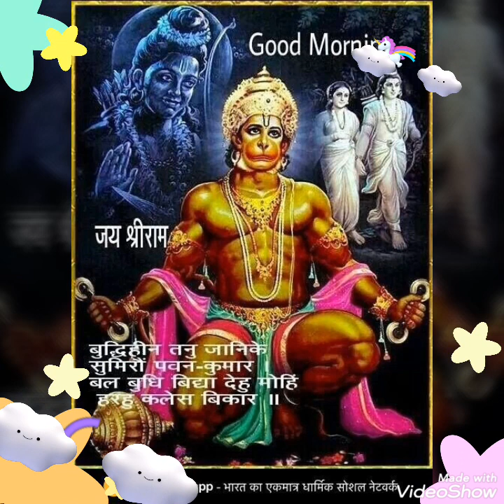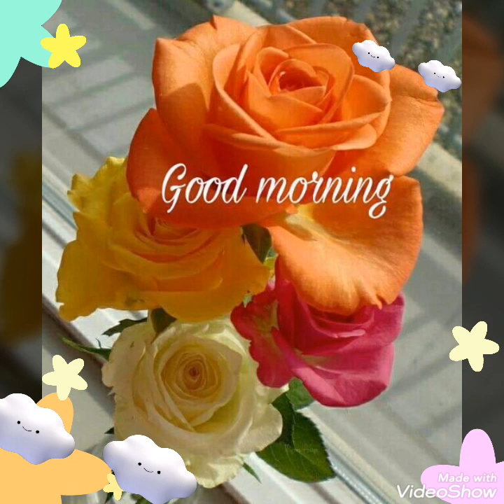Jai Hanuman Balaji deva..04/06/2019.HD devotional hindi Hanuman Ji bhajan video.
A Beautiful Devotional Hindi Shree Balaji HD quality video bhajan Created By Ompusp # Creations.